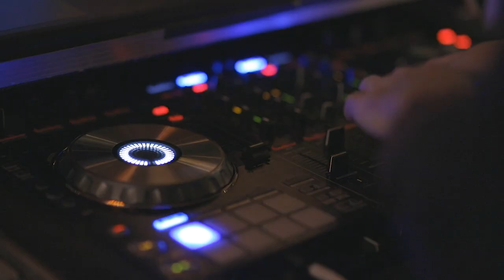RADEK MEFFIS KULIK - "SANTA MANIANA - 2022" {Official video}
Muz Radek Kulik STUDIO VIDEO RADZIO.K PRODUCTION.Utwór jest dedykowany dla Patryka Kulika Syna.